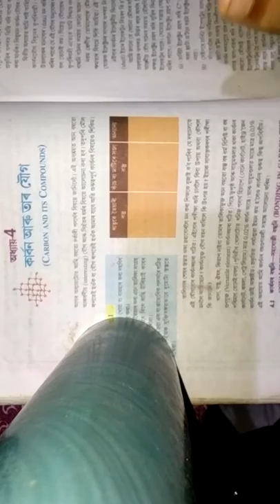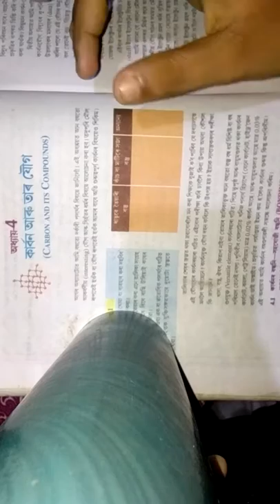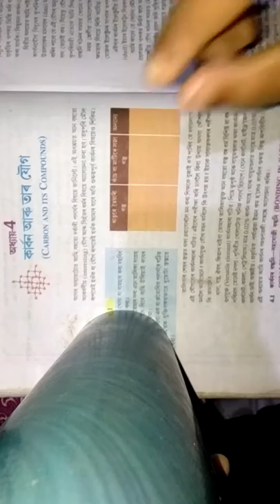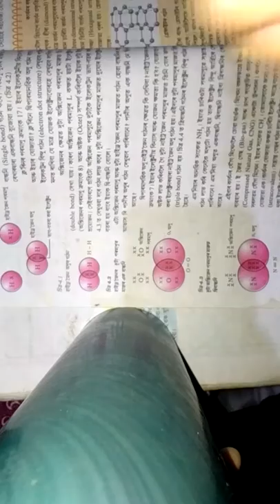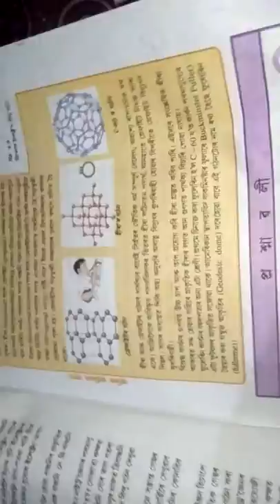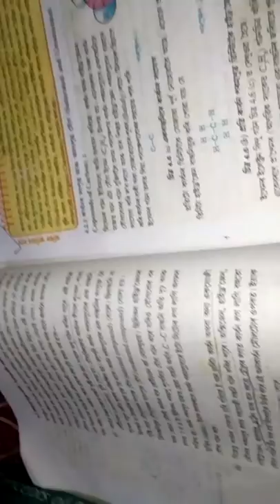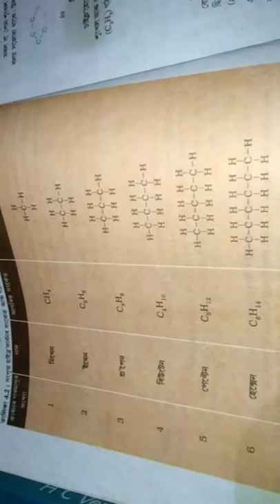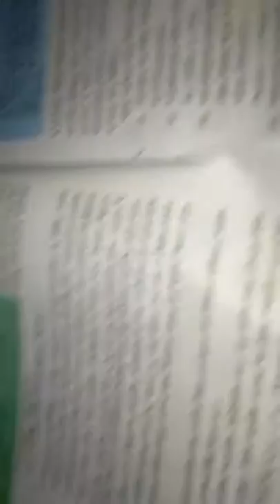Carbon and its compounds Class 10 lesson 4 hslc Assamese medium কাৰ্বন আৰু ইয়াৰ যৌগ সমূহ part 1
class 10 science chapter 4 Assamese medium video lecture with questions answer. hslc2019 important questions answer